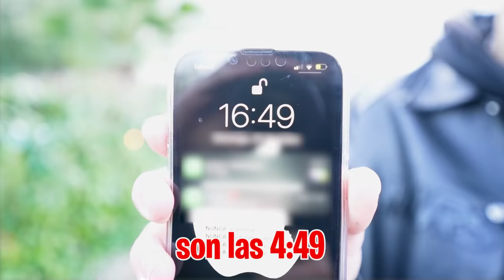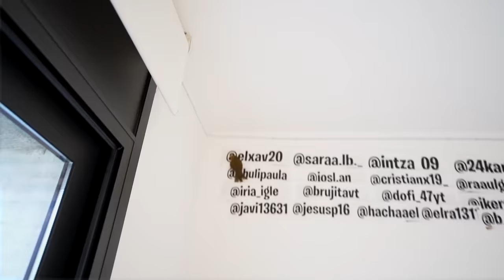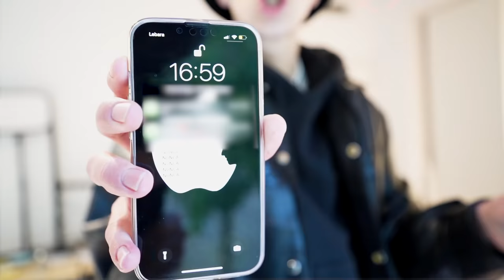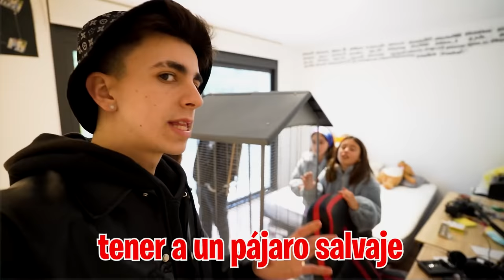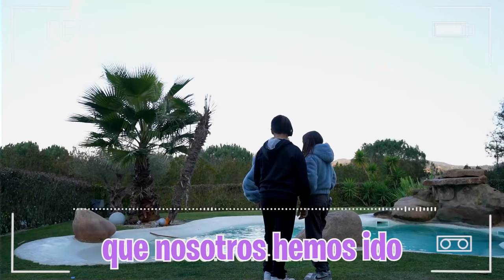CASTIGO AL NIÑO ABANDONADO Y A MI HIJA POR HACER ESTO…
EXPULSAN A MI HIJA Y AL NIÑO ABANDONADO DEL COLEGIO…

Los niños vienen a casa diciendo que tienen algo importante que decirme, pero están todo el rato cuchicheando entre ellos mientras yo solo quiero saber que pasa. ¿Qué habrán hecho ahora?